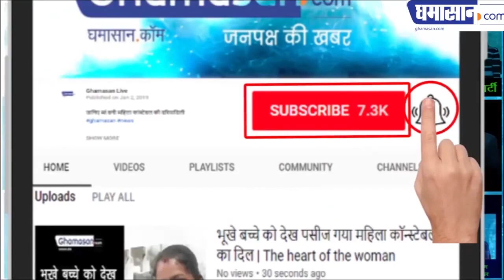क्या राजमाता Scindia का इतिहास दोहराएंगे Jyotiraditya | Will Jyotiraditya Scindia Join BJP ?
राजमाता भी कांग्रेस से भाजपा में चली गई थी |